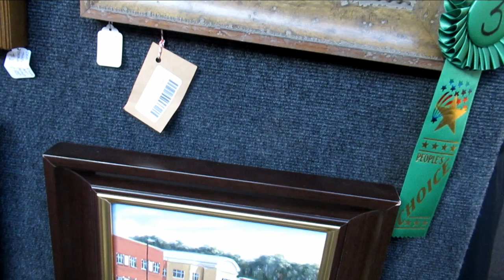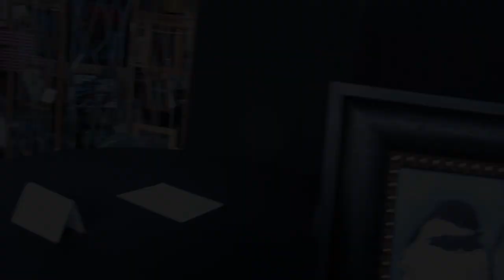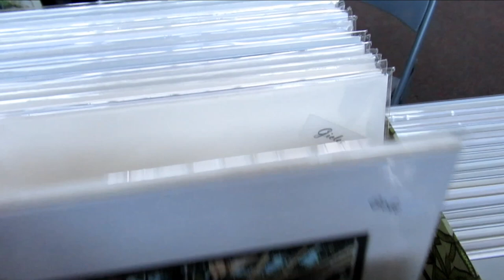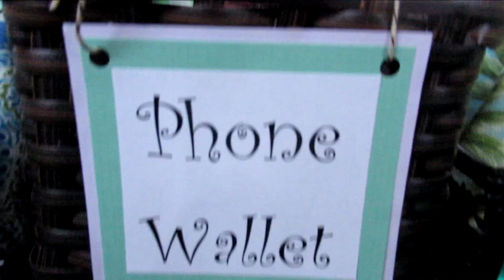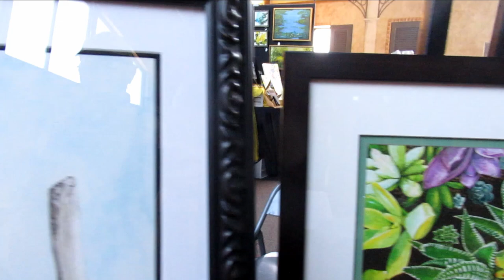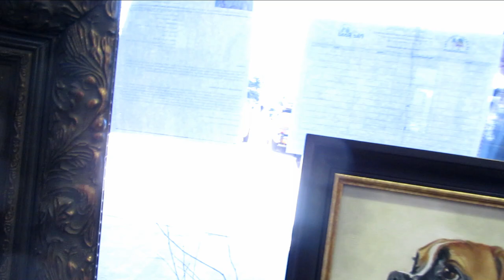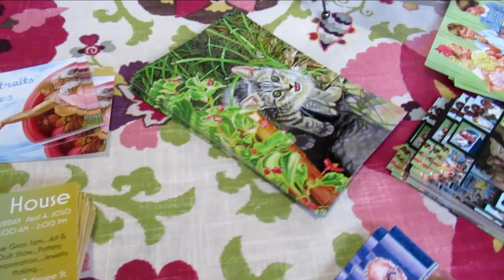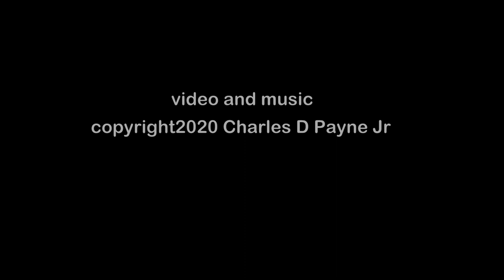Pike Road Art Market 2020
Glimpses of the recent Pike Road Art Market on March 7, 2020
ably assisted by the Pike Road Arts Council